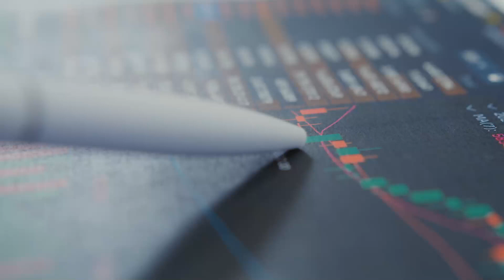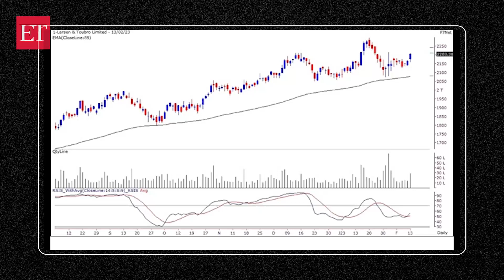Stock Radar: Buy L&T for a target of Rs 2275-2340 in short term, says Ruchit Jain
"Post some retracement from the highs, L&T seems to have resumed its broader uptrend as the stock witnessed a breakout above its resistance with good volumes, and the momentum readings have given a positive crossover," Ruchit Jain, Lead Research, 5paisa.com, said.